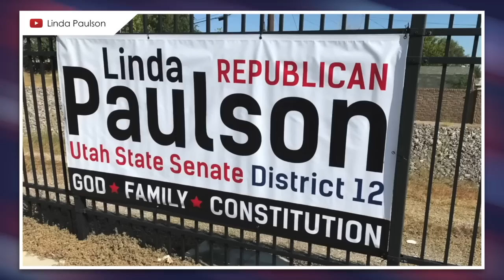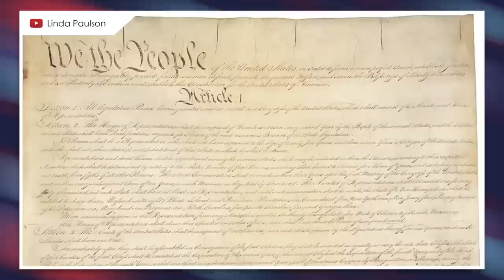GOP Granny Goes Viral After Launching Campaign with “Rap” Music Video